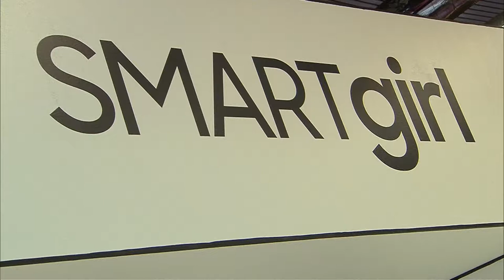CIBELESPACIO SAMSUNG SMARTGIRL